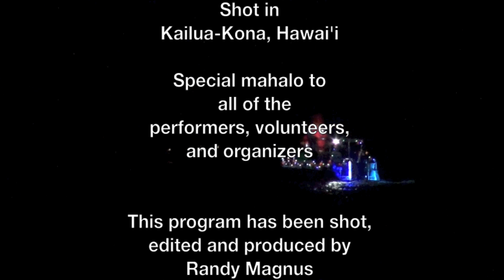Kona Christmas Parade 2014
presents highlights of the Kailua-Kona Christmas Parade 2014.
Video by Randy Magnus.